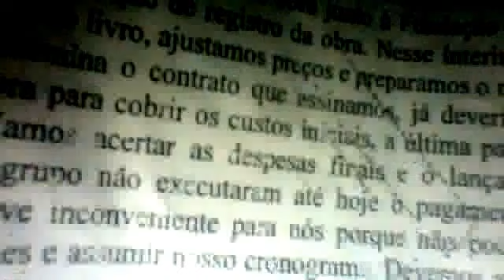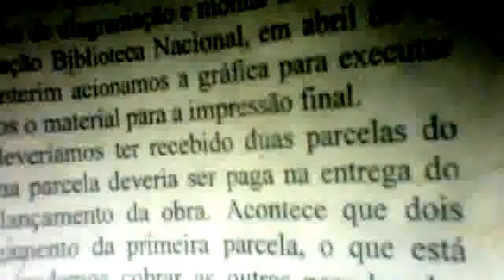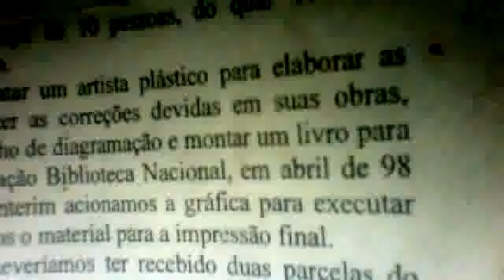LITERATURA DE UM POETA Vídeo da webcam de 5 de julho de 2013 21:44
QUESTÃO DE SITUAÇÃO DE APROVAÇÃO DE ACORDOS GERAIS AO ASSISTIDO LEITOR QUANTO A SUA SEGURANÇA E SABER